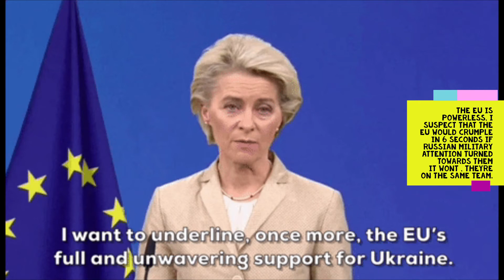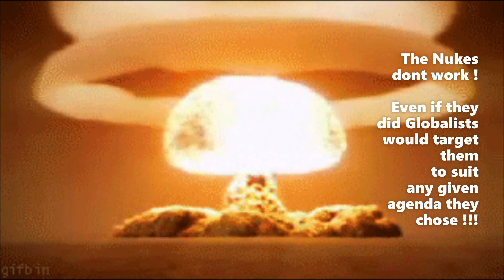All Armies Are Globalist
We are not even pawns in the chess game of life, were the dust that's moved when pawns are moved ! Armed service men and women and many ranks above them, also, have no Idea that their enemies are powered by the same people they are,  Ironic eh ?

Music
Black Mercury - South London Hi - Fi